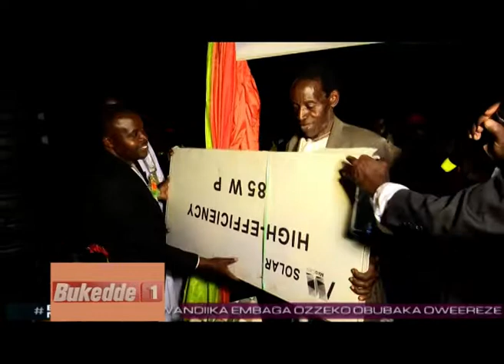Emikolo n'Embaga:Winfred Nakamya ayanjula Geofrey mu bakadde. D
baby webale kujja mu bazdde bange notanjiwa. - Winnie bwagamba Geoffrey .

Jamilah Nampeera Ssebuguzi.